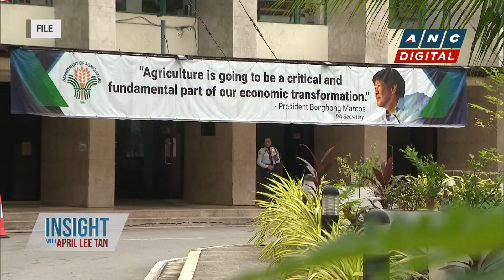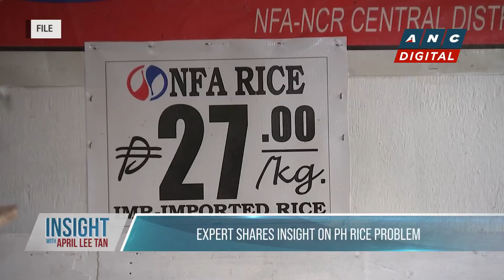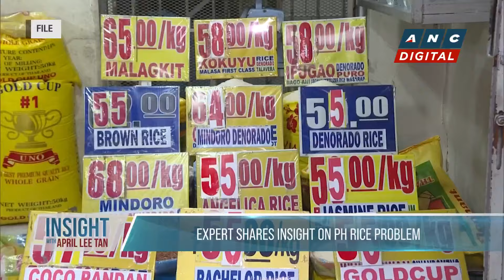Insight with April Lee-Tan: Expert weigh in on PH rice problem | ANC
April Lee-Tan talks to former Agriculture Undersecretary Dr. Fermin Adriano regarding rice problems in PH.